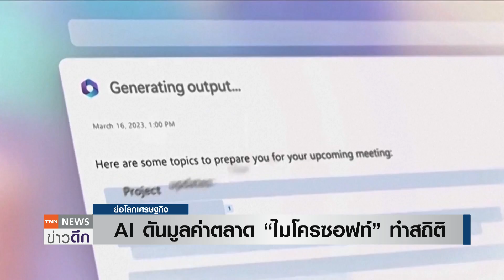AI ดันมูลค่าตลาด “ไมโครซอฟท์” ทำสถิติ | ย่อโลกเศรษฐกิจ 16 มิ.ย.66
มูลค่าตลาด “ไมโครซอฟท์” พุ่งทำสถิติ 2.59 ล้านล้านดอลลาร์ จากความคืบหน้าในการพัฒนา AI